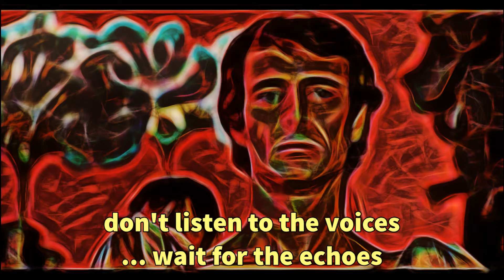LIFE'S ECHOES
Don't listen to the voices; wait for the echoes.